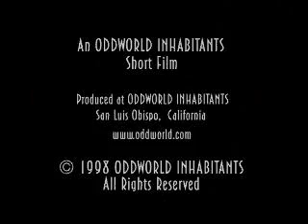Abe's Exoddus Short Film (10)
Part n°10 of the E3 movie by GT for the promotion of Abe's Exoddus